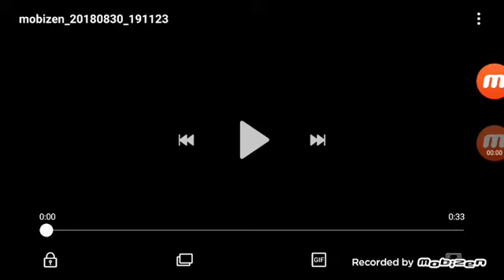Bienvenue chez Ed, Edd et Eddy : Saison 8 Générique (South Park : Saison 6 Style)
Les Claypool : [en chantant] 🎵J'prends la route de South Park histoire de prendre un peu l'air !🎵

Kyle, Stan, Léo, Annie, June, Quincy, Lincoln, Lori, Leni, Luna, Luan, Lynn, Lucy, Lana, Lola, Lisa et Lily : [en chantant]🎵Que des visages amicaux ! Des gens gentils bien comme il faut !🎵

Les Claypool : [en chantant] 🎵J'prends la route de South Park et j'oublie toutes mes galères !🎵

Cartman, Jenny, Ed, Edd et Eddy : [en chantant] 🎵Y'a d'la place pour se garer ! Tout le monde vous dit BONNE JOURNEE!🎵

Les Claypool : [en chantant] 🎵J'taille la route pour South Park histoire de m'calmer les nerfs.🎵

Timmy : [en chantant] 🎵Timmy, Timmy, Timmy, Timmy, Timmy, Timmy, lia TIMMY !

Les Claypool : [en chantant] 🎵Alors suivez moi à South Park et j'vous présenterai des potes !🎵